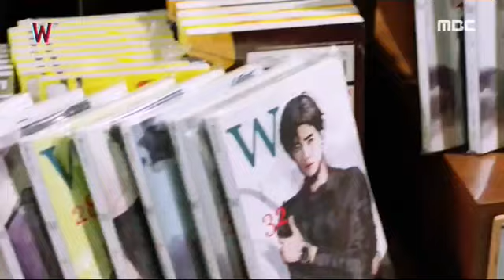Kore Klip ~ Darıxdım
🎬Dizi ismi/Drama name: W Two Worlds

You can download the video:) But do not share your channel!

KoreKlip |MixKoreKlip| JaponKlip| TaylandKlip| Çin Klipleri| Kore| Klipler| Japon| Mix| Klip|Çin| Tayland| BTSklipleri| YaziliKlipler|Fighting clips|Kavga klipleri|Duygusal klipler|
               Sevgi Meleyi💜 klipleri👍